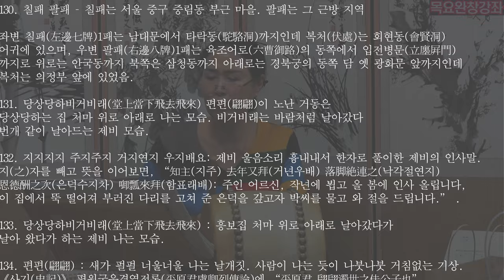흥보가 완창강좌29 '제비노정기2차' 목요풍류당 보라사부 남궁성례-종로 낙원동 풍류당 010 8885 2232 판소리_남도민요_육자배기_흥타령_가야금_북장구_가무악_230511